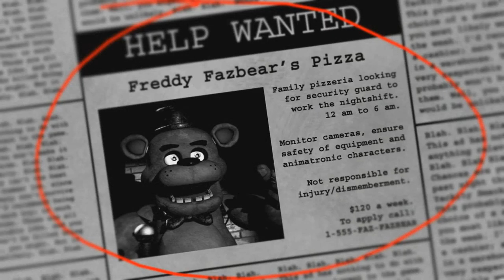Five nights at Freddy's(Armeni u Mikuli het):[Ep.1]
Barev dzes es Armen em,im @nkeroj het xaxumem Five nights at Freddy's